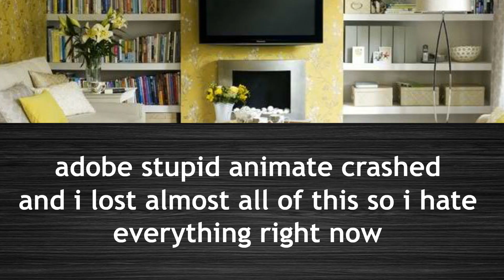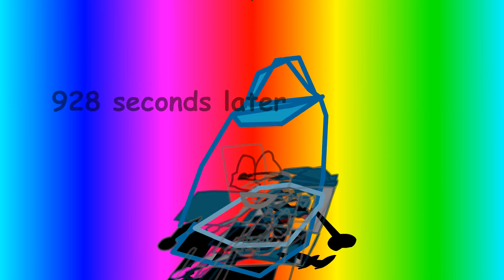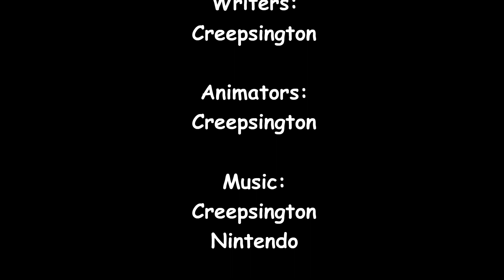COBU 7: "The Show Must Go On"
NAAN BREAD IS THE GREATEST THING TO EVER BE BESTOWED UPON THIS PLANET